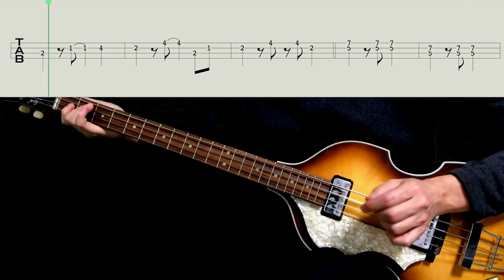Bass TAB : And I Love Her - The Beatles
Band Score  (coming soon)

Guitar TAB (coming soon)